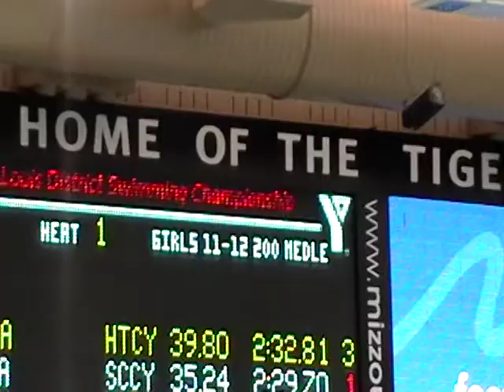2011 YMCA ST LOUIS DISTRICT SWIM CHAMPIONSHIPS - GILRS 11-12 200 MEDLEY RELAY FINALS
2011 YMCA ST LOUIS DISTRICT SWIM CHAMPIONSHIPS - GIRLS 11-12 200 MEDLEY RELAY FINALS